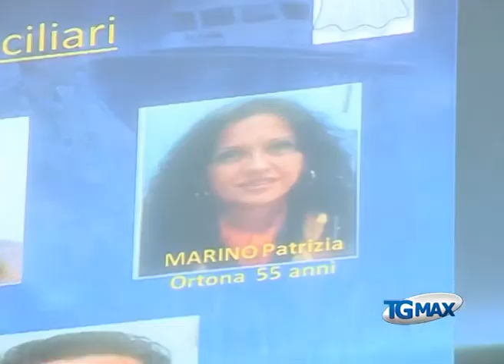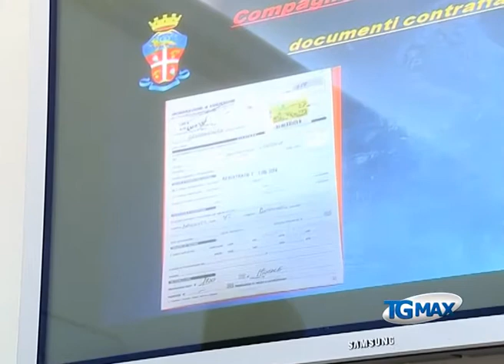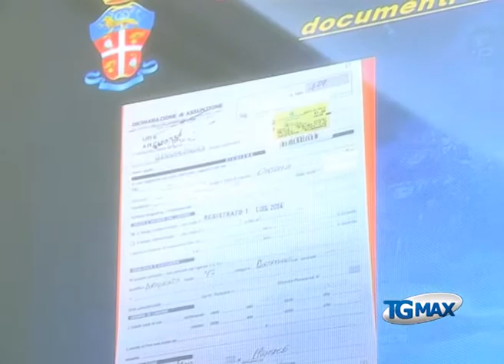Promettevano posti di lavoro all'università, 5 arresti a Chieti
Lanciano, servizio Tgmax 13 novembre 2014. Chieti: promettevano posti di lavoro all'università D'Annunzio, 5 arresti.